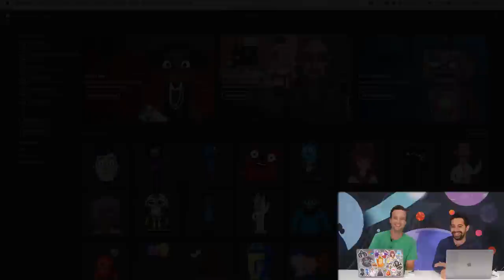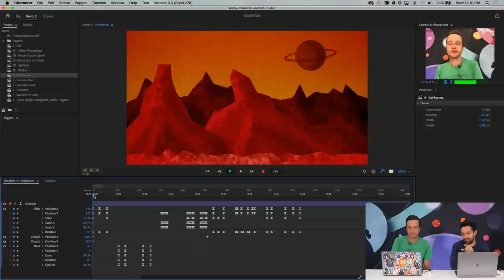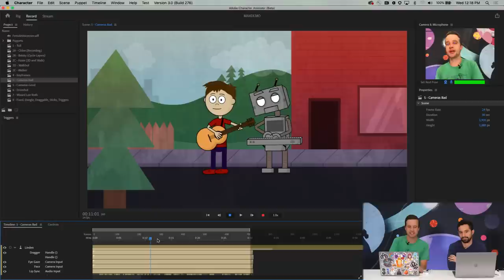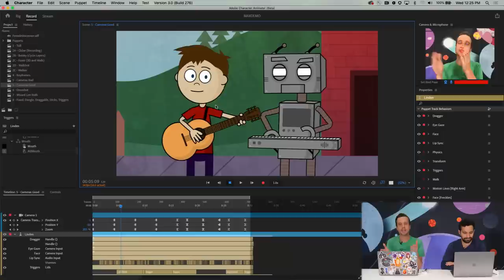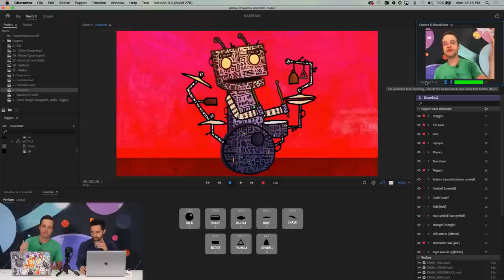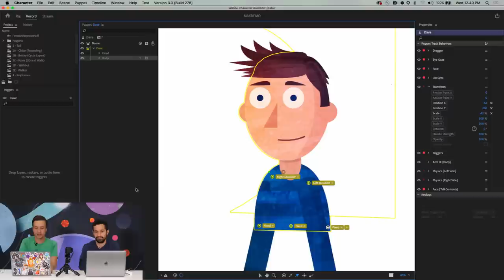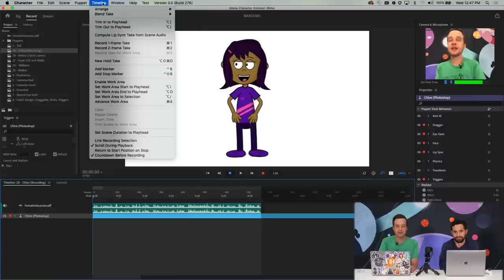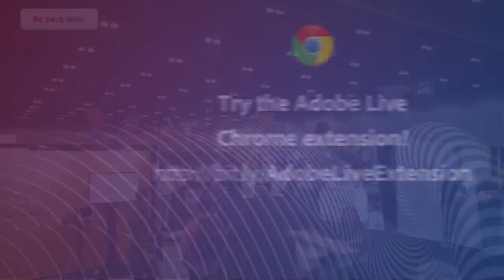What's New in Character Animator with Dave Werner | Adobe MAX 2019 | Creative Cloud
Learn what’s new in Character Animator with Adobe’s Dave Werner LIVE from Adobe MAX 2019!

Dave is Senior Experience Design Lead for Adobe Character Animator.